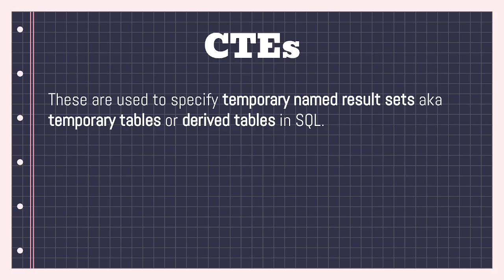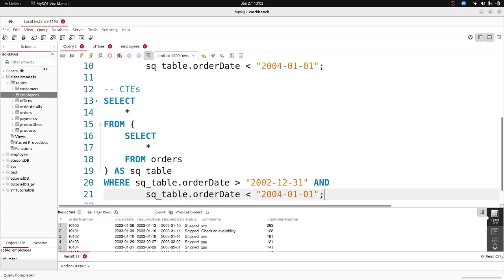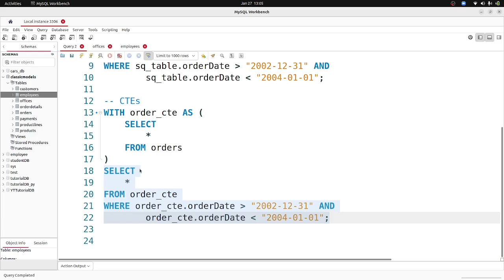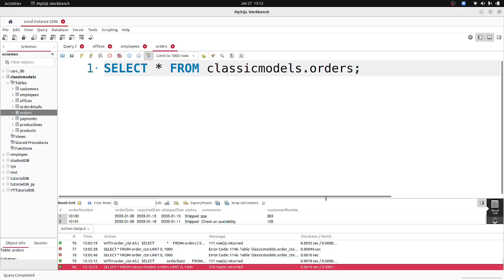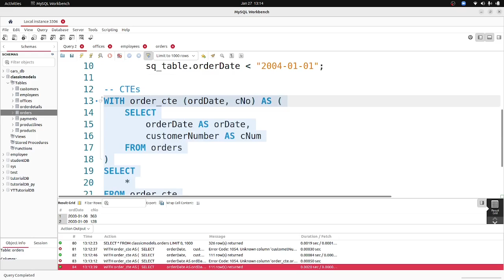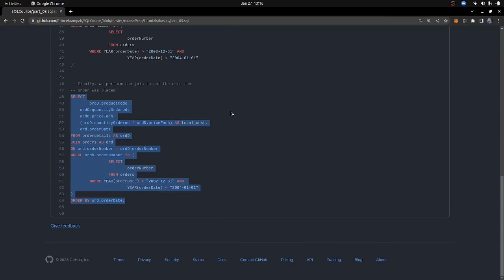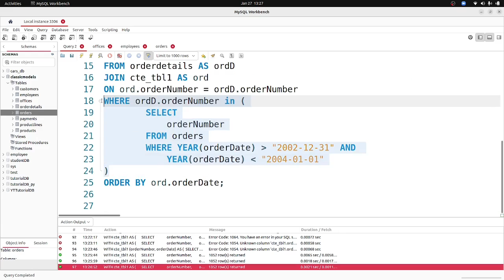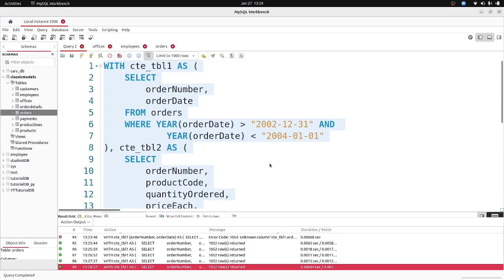Common Table Expressions - CTEs | MySQL Tutorial For Beginners | Full Database Course | pt.13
In this 13th part of our MySQL Tutorial for Beginners, we dive into Common Table Expressions (CTEs). CTEs are a powerful tool in MySQL that allow you to create temporary named result sets that can be referenced multiple times within a query.

In this video, we'll start by introducing CTEs and their syntax, and then we'll dive into some practical examples to help you understand how they work. We'll cover the benefits of using CTEs, including improved query readability and performance, and show you how to use them in a variety of scenarios.

By the end of this video, you'll have a solid understanding of how to use CTEs in MySQL and how they can help you write more efficient and effective queries. So if you're ready to take your MySQL skills to the next level, join us for this in-depth tutorial on Common Table Expressions.

- Full database course.